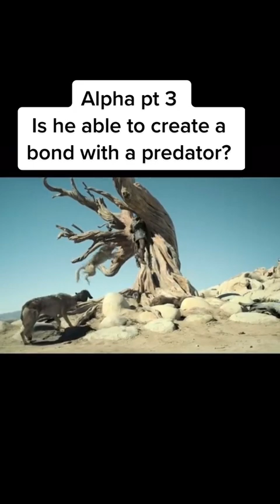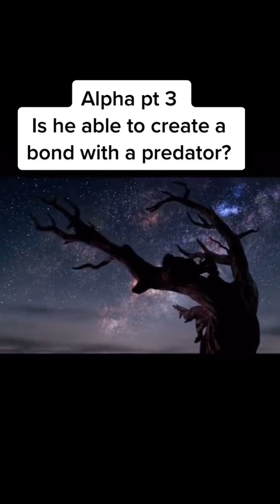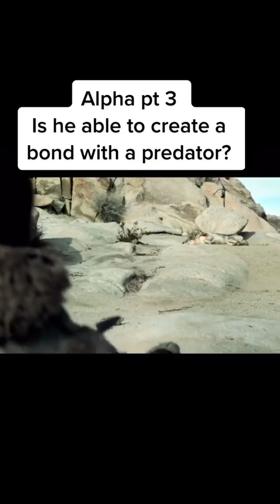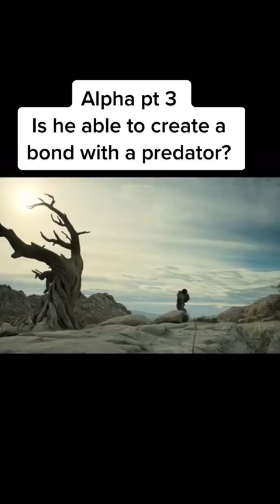Is he able to Create a Bond With a Predator?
"Alpha: Unleash the Power of the First Hunt - A Mesmerizing Tale of Survival and Friendship!"

Introduction:
Prepare to travel back in time to the dawn of civilization as we dive into the thrilling world of "Alpha." In this epic adventure, we witness the origin of man's best friend and the incredible bond between a young hunter and a wild wolf. Directed by a visionary filmmaker, "Alpha" takes us on a captivating journey through breathtaking landscapes, ancient rituals, and the triumph of the human spirit. Get ready to immerse yourself in a tale of survival, friendship, and the birth of a timeless bond!

Intro:
Step into a prehistoric world where danger lurks at every turn, and survival hinges on primal instincts. In "Alpha," we follow a young hunter, portrayed by a talented actor, as he embarks on a treacherous journey to prove himself and ensure the survival of his tribe. Along the way, an unexpected encounter with a wounded wolf leads to a remarkable alliance that will change their lives forever. Brace yourself for a heartwarming and action-packed adventure that explores the origins of our bond with animals.

Summary:
In a harsh and unforgiving landscape, a young hunter becomes separated from his tribe during a hunting expedition. Left to fend for himself, he forms an unlikely alliance with a wounded wolf, whom he names Alpha. Together, they brave the treacherous wilderness, facing perilous challenges and learning to rely on each other's strengths. As their bond deepens, they embark on a journey of survival, navigating dangerous terrain, and battling formidable predators. Witness the birth of a partnership that will shape the destiny of mankind and forever change the course of history.

Credits:
The director's artistic vision and attention to detail transport us to a time long forgotten, capturing the raw beauty and perilous nature of the prehistoric era. The performances by the cast, including our protagonist and the captivating portrayal of the wolf, bring authenticity and depth to the characters. The stunning cinematography and visual effects deserve special recognition for immersing us in the breathtaking landscapes and creating a realistic portrayal of the bond between man and animal.

Immerse yourself in the captivating world of "Alpha" and witness the extraordinary bond between man and beast as they navigate the challenges of a world long forgotten. Join us on an unforgettable journey of survival, friendship, and the triumph of the human spirit!